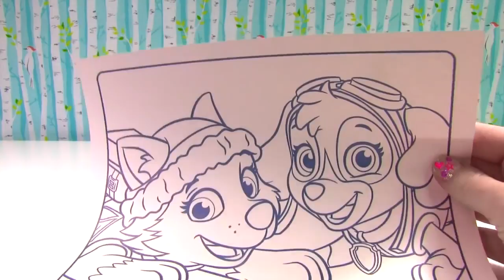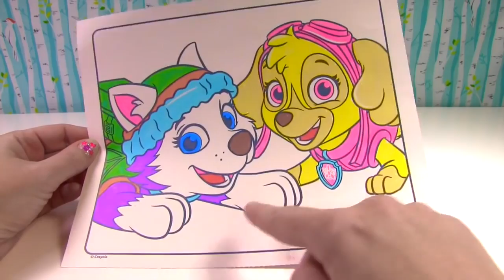PLUS Paw Patrol Everest & Skye Crayola Color Wonder Magic Ink Marker Coloring Book Surprise!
We have a super cool magic ink Crayola Paw Patrol  coloring book and today we are coloring Everest and Skye. Watch as the colors magically appear!